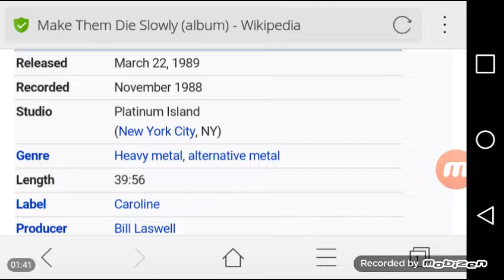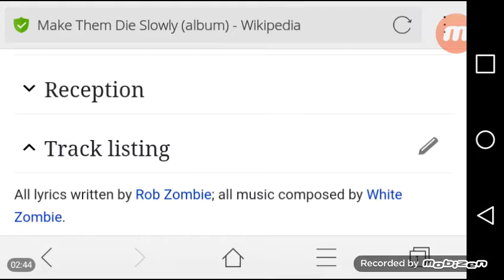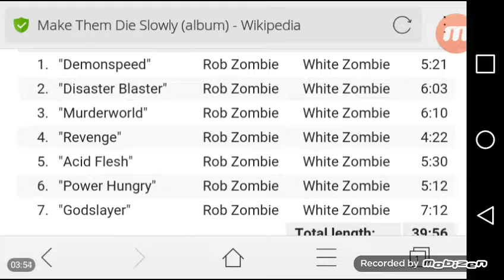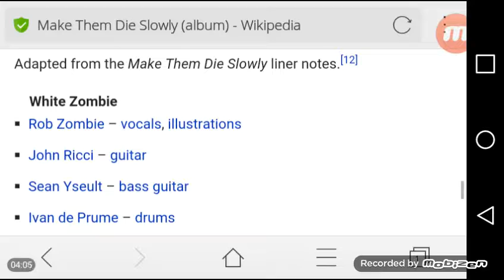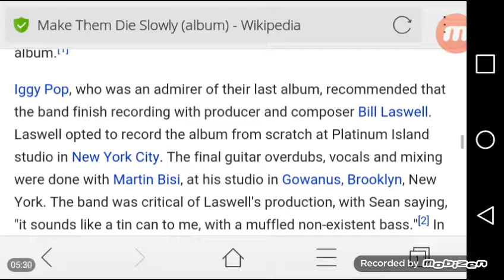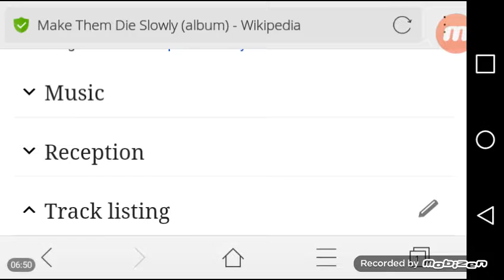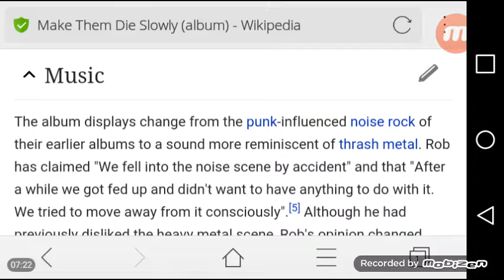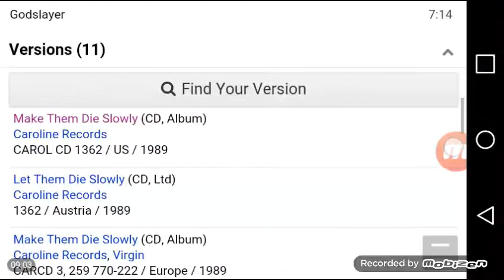Metal Album Reviews #0028: White Zombie: Make Them Slowly